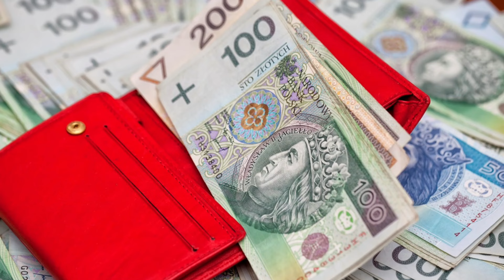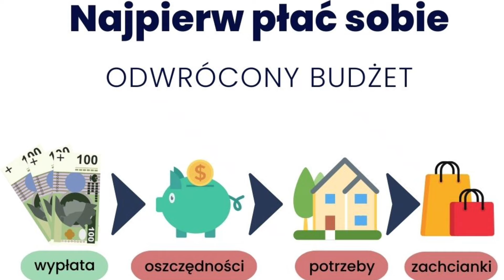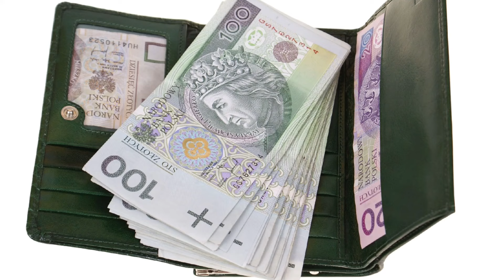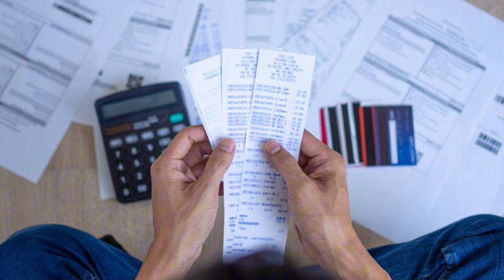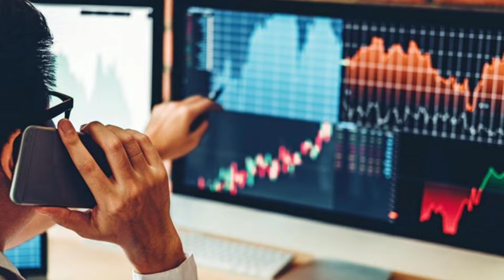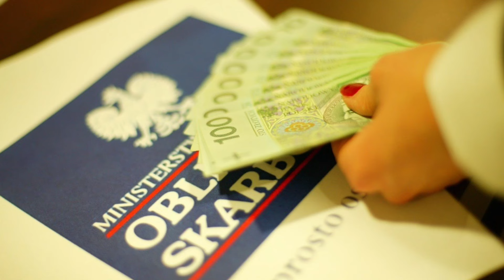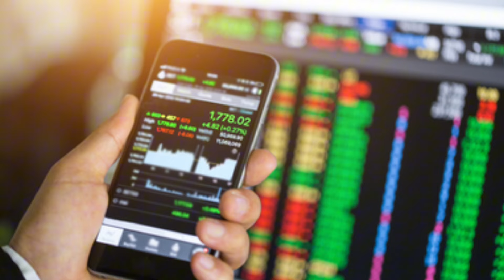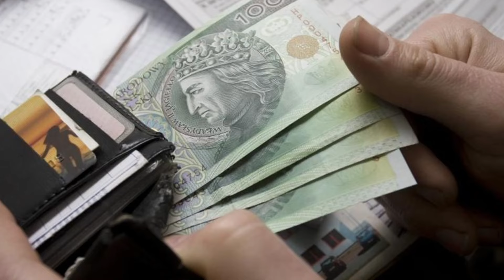Poznaj 3 starożytne sposoby na bogactwo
Dzisiaj poznacie 3 proste sposoby na bogactwo, które stosowano już w czsach babilonu...

Realny sposób na to,żebyście mieli pełny portfel.

Oczywiście nie ma niczego bez poświęcenia. Wszystko będzie wymagao od was czasu i zangażowania...

Całą wiedzę znajdziecie tutaj...

JEŚLI JESTEŚ NA TYM KANALE PORAZ PIERWSZY, ROZMAWIAMY TUTAJ PROSTYM JĘZYKIEM O ŚWIECIE FINANSÓW.
JEŚLI CIĘ TA TEMATYKA INTERESUJE, I TEN ODCINEK DA CI WARTOŚĆ, NIE ZAPOMNIJ PROSZĘ O FORMIE PODZIĘKOWANIA W POSTACI ŁAPKI W GÓRĘ, CZY TEŻ SUBSKRYPCJI.
TO TYLKO JEDNO KLIKNIĘCIE A DLA MNIE MEGA WAŻNA SPRAWA...!

PAMIĘTAJCIE PROSZĘ!

WZYSTKO CO TUTAJ WIDZICIE I SŁYSZYCIE,JEST TYLKO I WYŁĄCZNIE MOJĄ PRYWATNĄ OPINIĄ,NIE JEST TO PORADA INWESTYCYJNA.
TO NA WAS SPOCZYWA OBOWIĄZEK ANALIZY I WERYFIKACJI...

W momencie gdy nie mam czasu dodawać filmów na YouTube,  znajdziesz nowe wiadomości, ze świata, czy też krótkie analizy, na moich pozostałych profilach, do których Cię zapraszam

0:00 - 01:31 - Co w tym odcinku?
01:32 - 03:19 - Wprowadzenie
03:20 - 05:45 - Pierwsza zasada bogactwa...
05:46 - 08:57 - Druga zasada do bogactwa...
08:58 - 12:16 - Trzecie zasada bogactwa...
12:17 - 14:04 -   Podsumowanie